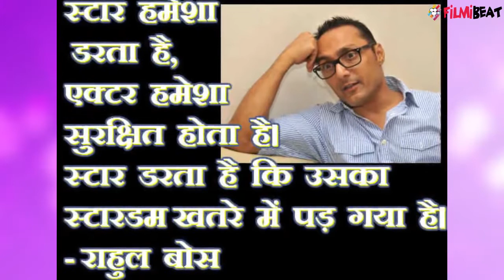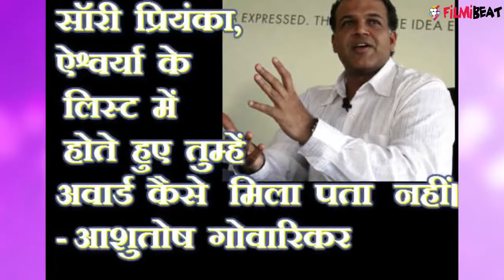Most Controversial statements by Bollywood celebrities till date | Filmibeat